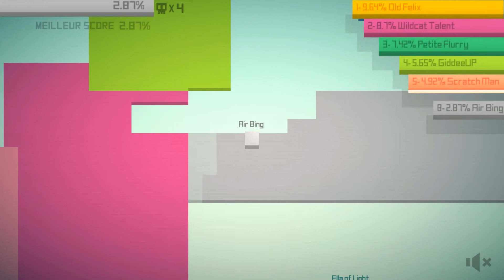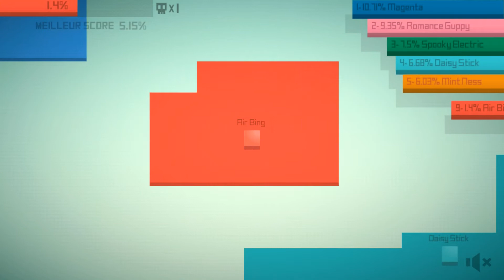LE JEU LE PLUS RAGEANT !!!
Bonjour à tous, aujourd'hui, nouvelle vidéo dans laquelle je vais jouer à paper.io, un petit jeu mobile super sympa et je vous invite à y jouer et me donner votre meilleur score ! Dites moi dans les commentaires si vous voulez que je fasse un deuxième épisode.

Musique d'outro : Electro Light - Symbolism